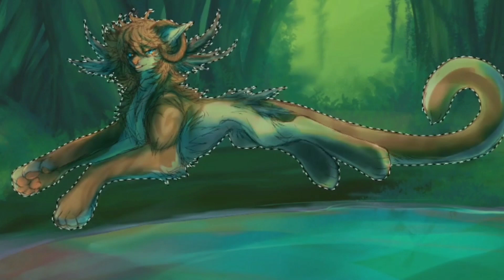Avi cat oc speedpaint (read pinned)